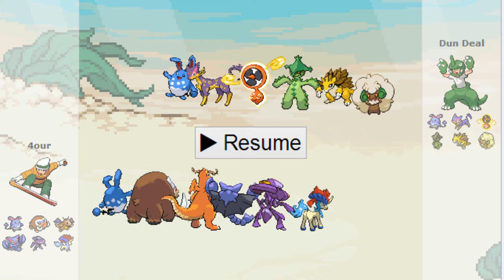Pokemon X and Y: Replay Battle vs. Dun Deal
Happy New Year, which I completly forgot to say in this video!
Hope you had some great last days in 2013 and lets make 2014 awesome :)

Pokemon X and Y Replay Battle vs. Dun Deal Showdown WiFi Battle